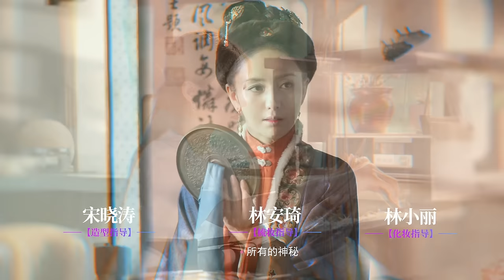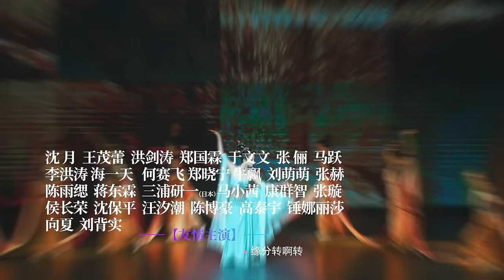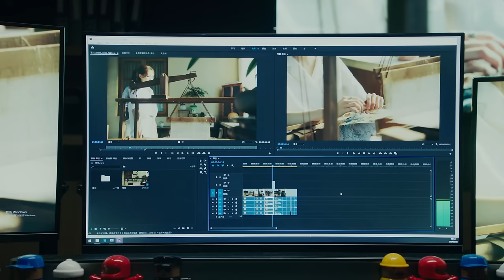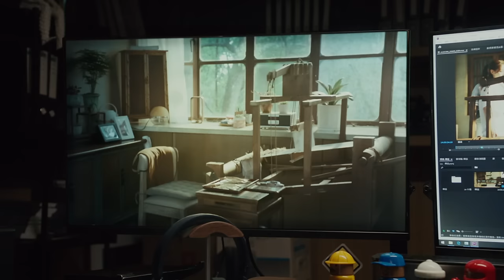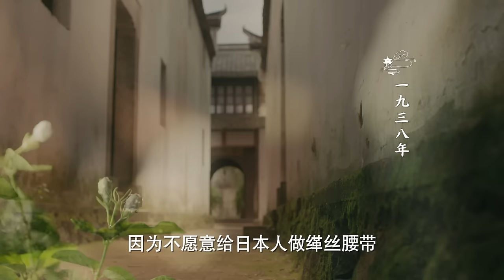ENG SUB《正好遇见你 Hi Producer》EP04 | 张楠、孙伊涵、李小冉 | 文化传承现代都市剧 | 欢娱影视